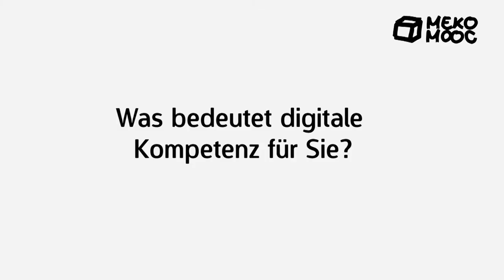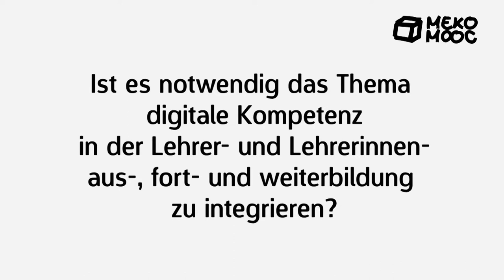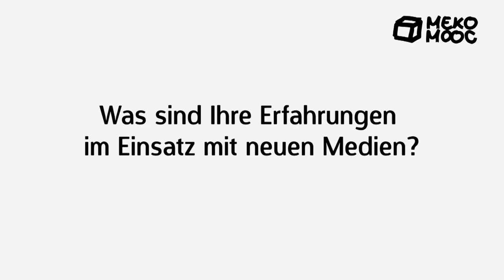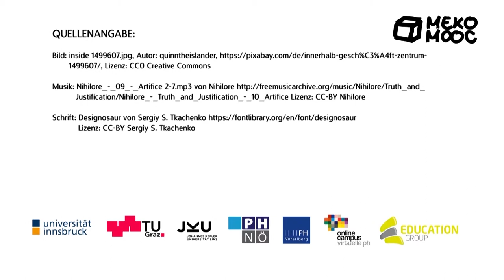[Meko Mooc 2018] M1 Bericht aus der Praxis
Bericht aus der Praxis: Interview Birgit Pitscheider MA, Msc, Institut für Organisation und Lernen, Universität Innsbruck
In diesem Video geht Birgit Pitscheider der Frage nach was digitale Kompetenz bedeutet, warum sie wichtig ist und welche Erfahrung sie mit e-Inklusion gemacht hat.